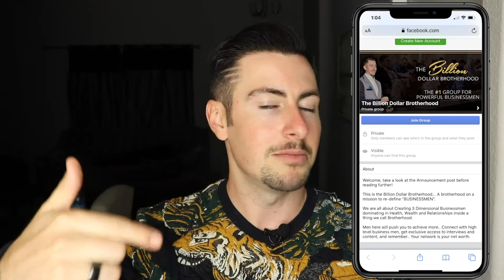How To Increase Your Network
If you're looking and hungry for resources to make it as an entrepreneur you need to increase your network!..

There is a 66% chance of hitting your goals in a group of 3 or more..

That's why your should join a community to help you up level and reach those goals..

ARE YOU A MAN WANTING TO CRUSH IT IN HEALTH, WEALTH AND RELATIONSHIPS?